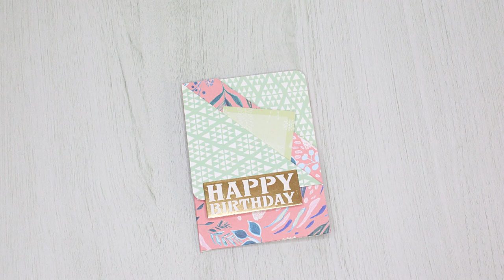DOUBLE POCKET FOLD CARD tutorial - fancy folded cards - how to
In this quick tutorial I'm showing you how to make a double pocket fold card using just a few supplies.

SUPPLIES
- scoreboard, stylus, bone folder
- sentiments, embellishments
- scissors

I am on the Craft Label Makers Team and have been sent items used in this video in return for projects I create with them. This video however is not part of my design team duties or requirements, and is not sponsored in any way.